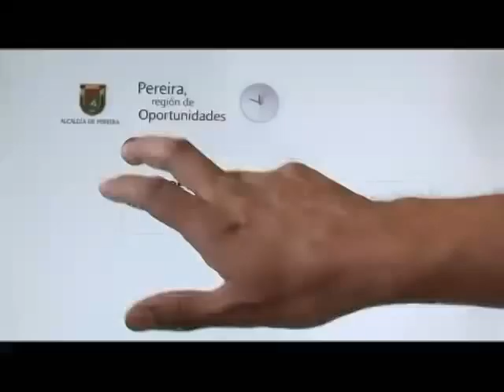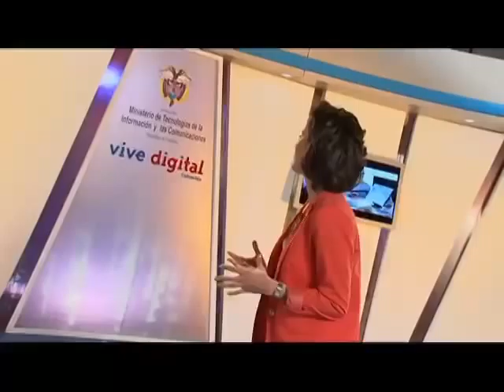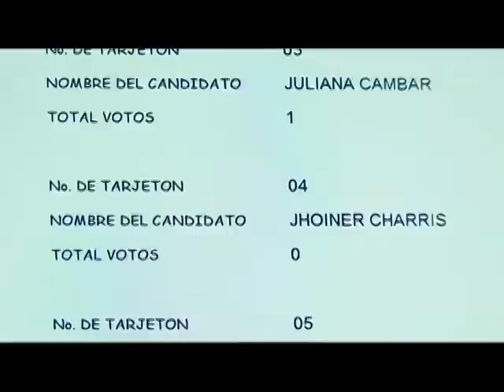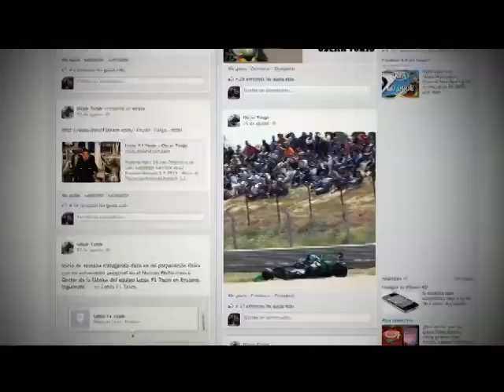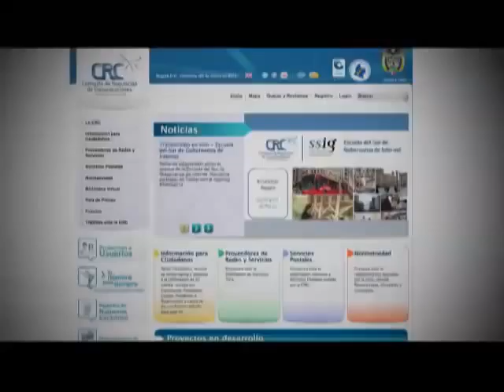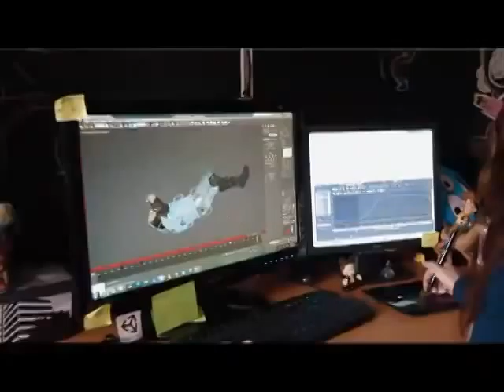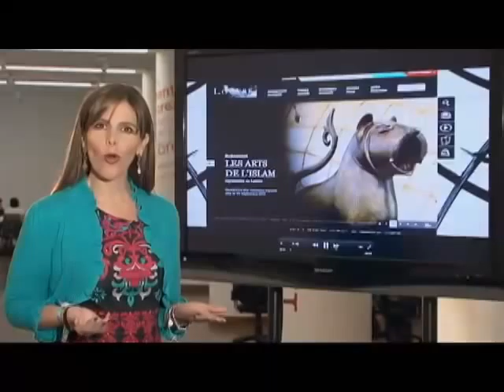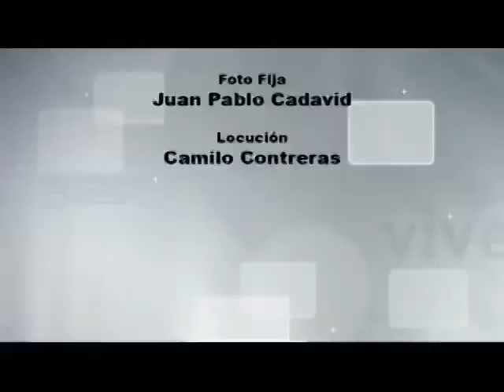Vive Digital TV - Cuidados que debemos tener al navegar por Internet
En esta emisión se muestran las medidas que un usuario de Internet debe tener al hacer usos de esta herramienta. También muestra como debe ser el cuidado de los niños en Internet

Programa Vive Digital emitido el sábado 1 de septiembre de 2012